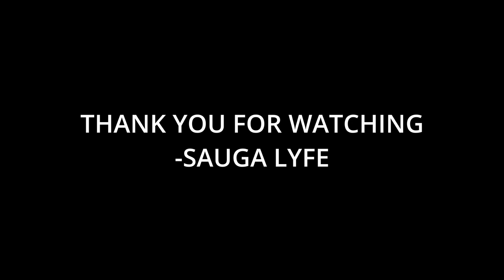Black Josh Music Compilation